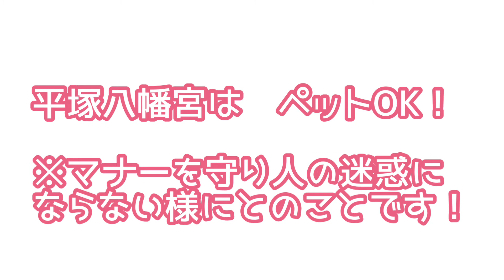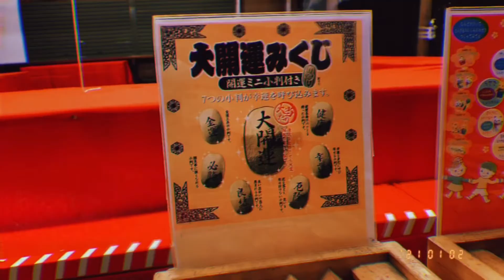【初日の出 初詣 愛犬Reyちゃん日記166】明けましておめでとうございます2021平塚八幡宮 平塚湘南平 ペットOK神社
初日の出へたくそながら撮ってきたので、皆様一緒に拝みましょう✨
初詣も行ってきました！

皆様にとって良い年であります様に！

Reyちゃん
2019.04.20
女の子♀
チワワ×チワワのmixです！